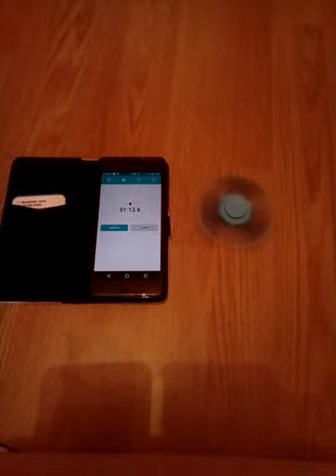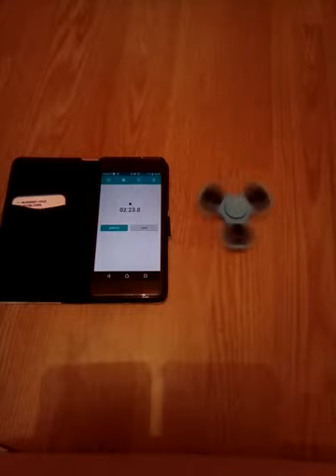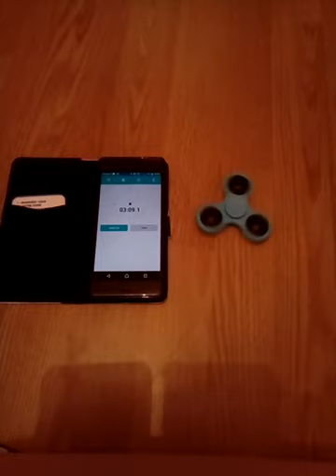UN HAND SPINNER A 6 EUROS ?! PAS SI MAL !